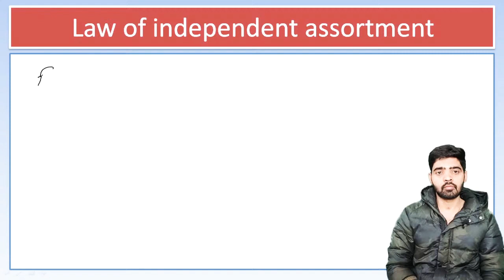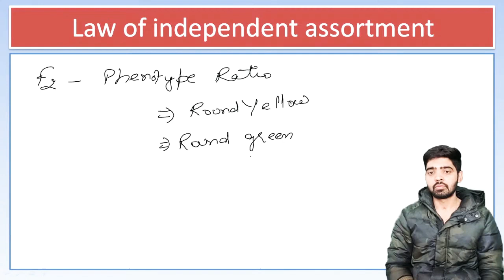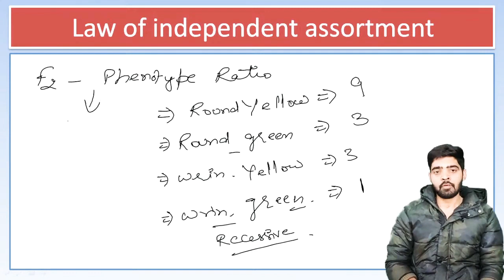Dihybrid Cross | Law of independent assortment | Genetics Class 12 | NEET 2021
Mendel Carried out the Dihybrid cross to clarify that whether his law of segregation is completely correct aur not by carrying out dihybrid cross.
it was to see whether the factors of two different genes present on our homologous chromosome show any degree of dependence on each other during during law of segregation.
for this he carried out a parental cross between two parents.
characters he studied were shape of seed having to variant round as dominant and wrinkled as recessive and colour of seed having to variant yellow as dominant and green as recessive.
a) completely dominant with characters of round and yellow seeds.
b) completely receive in characters of wrinkled and green seeds.

the parental cross produce F1 progeny with all of the characters were dominant but now according to the cross they were in heterozygous condition.

then he carried out F1 cross-self crossing to get particular ratio of 9:3:3:1.

percentage of his plants with parental characters was 62.3%.

and finally he formulated a law which was law of independent assortment to show that the alleles of different genes does not show dependency on each other during law of segregation while studying 2 characters for making hybrid.